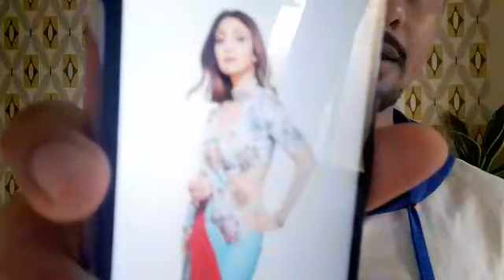Haters जो negativity फैला रहे है अब Super Dancer host Shilpa Shetty ने दिया उन्हे कुछ ऐसे जवाब